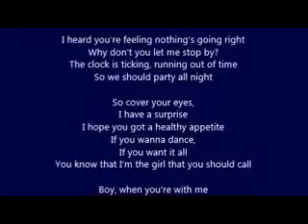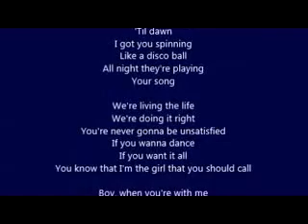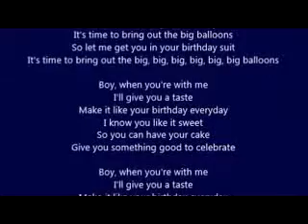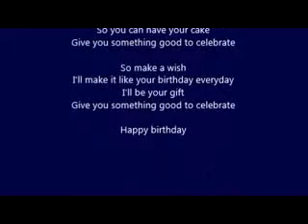Katy Perry - Birthday (lyrics)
Katheryn Elizabeth "Katy" Hudson (born October 25, 1984), better known by her stage name Katy Perry, is an American singer, songwriter, and actress. She had limited exposure to secular music during her childhood and pursued a career in gospel music as a teenager. After releasing her debut studio album, Katy Hudson, in 2001, Perry moved to Los Angeles the following year to venture into secular music. She recorded a collaborative album with the Matrix, which was released in 2009. Perry also recorded an album with Glen Ballard that was not released due to contractual complications.

In April 2007, she signed a deal with Capitol Records. Perry rose to fame in 2008 with the release of the singles "I Kissed a Girl" and "Hot n Cold" from her second album, One of the Boys. Her third album, Teenage Dream (2010), was preceded by the U.S. Billboard Hot 100 chart-topping singles "California Gurls" and "Teenage Dream", and later produced the number-one singles "Firework", "E.T.", and "Last Friday Night (T.G.I.F.)" as well as the number-three single "The One That Got Away". The album became the first by a female artist to produce five number-one Billboard Hot 100 songs, and the second overall after Michael Jackson's album Bad (1987). In March 2012, she reissued the album as Teenage Dream: The Complete Confection, which produced the number-one single "Part of Me" and number-two single "Wide Awake". Her fourth album, Prism, was released in 2013 and included the number-one singles "Roar" and "Dark Horse".